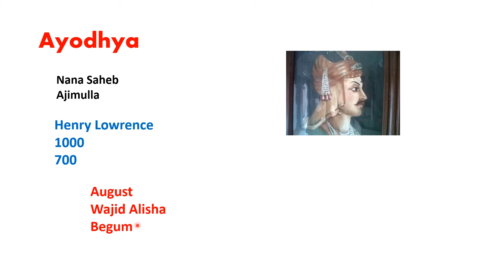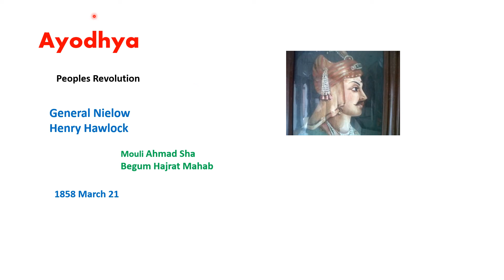1857 Sepoys Revolution in India PART-9 Casues Wellesly Dalhousie